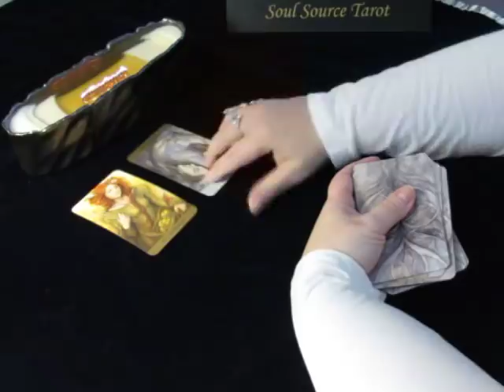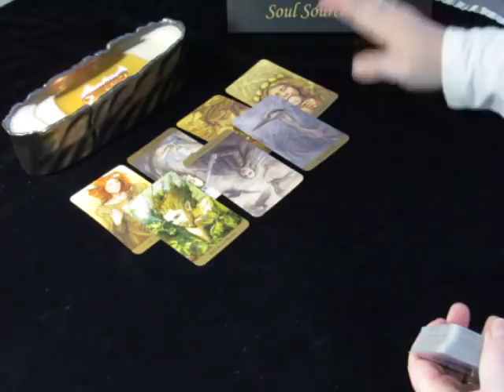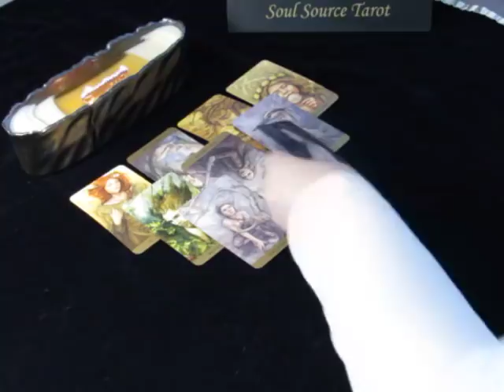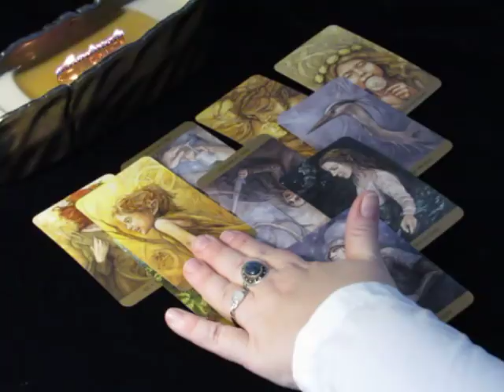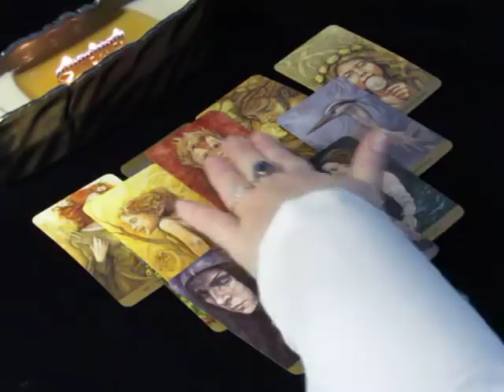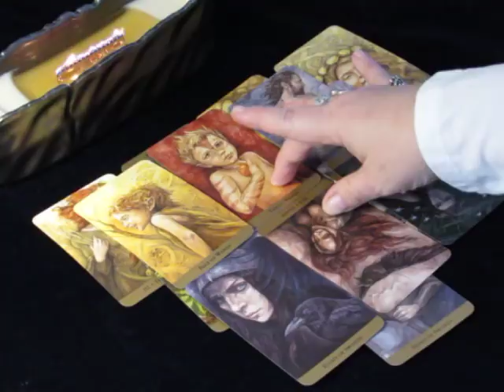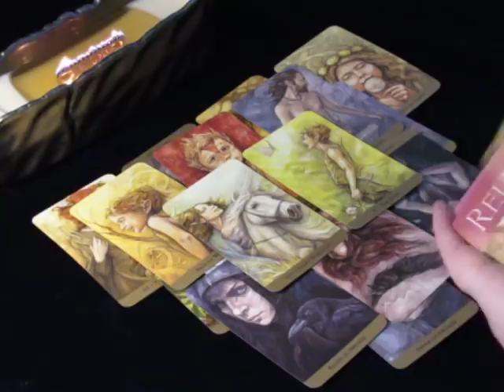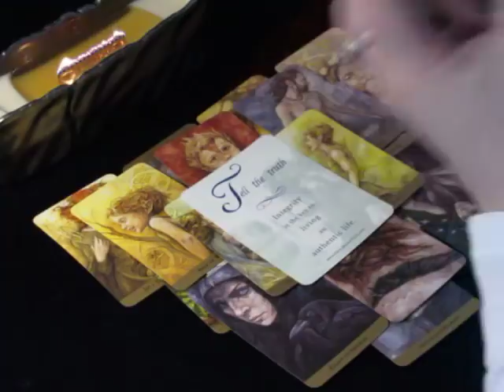~Sagittarius~March 2018~Victory & Success~Monthly Tarot Reading